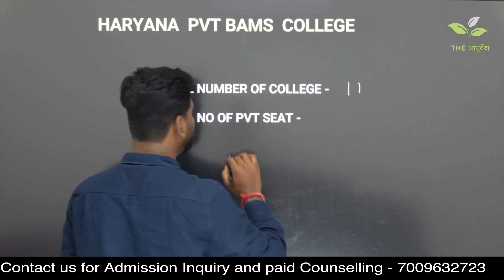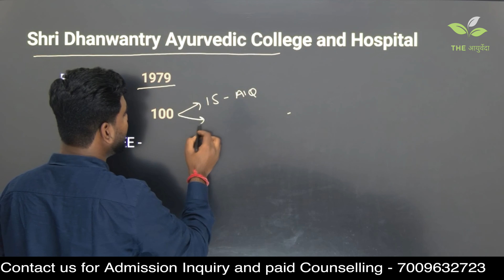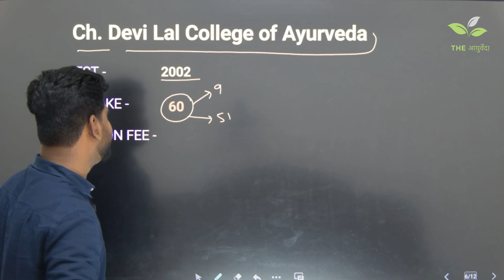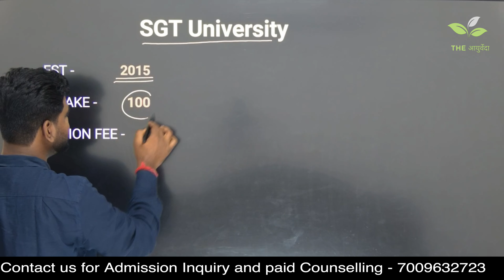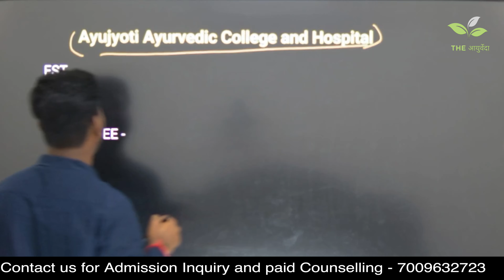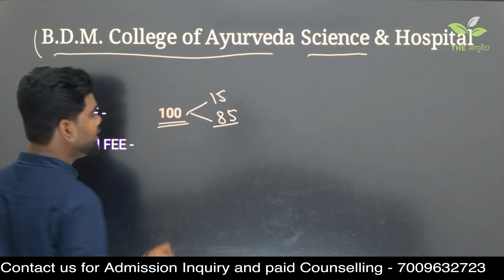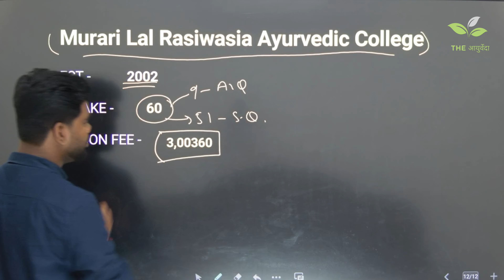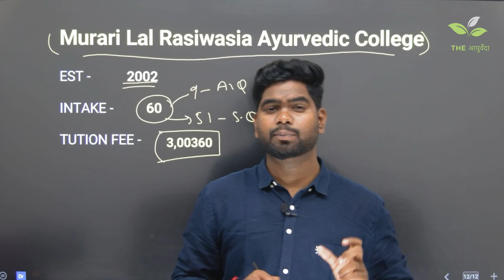BAMS PRIVATE COLLEGE IN HARYANA // LOW BUDGET BAMS COLLEGE BAMS IN HARYANA, FEE CUT-OFF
top private medical colleges in haryana

bams course fees in private college

Hello Future Doctors , wellcome to Your youtube Channal theayurveda , in this video i am talking about bams college in HARYANA , HARYANA is one of the best state for GOOD budget bams college , in haryana there are too many pvt bams college in haryana , haryana bams college is low budget college with high cut off , so in this video we discused about haryana bams college fee structure , and there cut off in 2024 ,
PRIVATE  BAMS COLLEGE IN haryana
BAMS COLLEGE IN haryana
BAMS PRIVATE BAMS COLLEGE IN rohtak

Chaudhary Devi Lal College of Ayurveda.

Shri Baba Mast Nath Ayurved College.

Gaur Brahman Ayurvedic College & Hospital (GBAC)

Murari Lal Rasiwasia Ayurvedic Medical College.

Gangaputra Ayurvedic College.

Faculty Of Indian Medical System SGT University.

Ayujyoti Ayurvedic College & Hospital.

haryana Ayush counselling 2024
HARYANA Ayush counselling Schedule
haryana Ayush counselling Registration Process
Hr Ayush Counseling College
haryana  BAMS College Seat Intake
haryana BAMS College Fees Structure
What is the fees of BAMS in haryana  private college?

Which private BAMS colleges have the lowest fees?

How many govt BAMS colleges are there in haryana ?

haryana  Private bams college

bams college in haryana  private

 bams college in haryana  fees

how to get admission in private bams college

bams from private college

is it good to do bams from private college

haryana  bams college

haryana  bams cut off 2023

haryana bams counselling 2023

haryana bams college

haryana  bams private college

hr bams cut off 2024

haryana  bams cut off 2024

hr ayush counselling 2024 -

top bams colleges in india

cut off 2023 haryana

bams college kurushetra